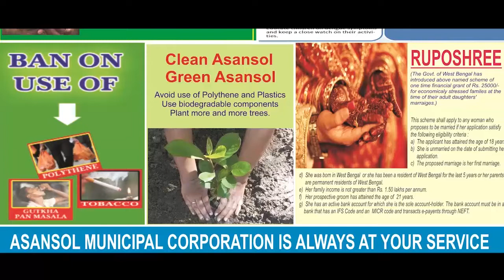কলকাতা পৌরসভায় ৯ হাজার শূন্যপদে নিয়োগের আশ্বাস মেয়র ফিরহাদ হাকিমের,বিজ্ঞপ্তি অক্টোবরে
মৃত্যুঞ্জয় দাস ,কলকাতা :নয় হাজার শূন্যপদে নিয়োগের আশ্বাস দিয়েছেন মেয়র ফিরহাদ হাকিম।অক্টোবর মাসে শূন্য পদ নিয়োগের বিজ্ঞপ্তি জারি করা হবে। ডি ওয়াই এফ আই সহ বাম যুব সংগঠন ২৬ হাজার শূন্যপদের দাবি নিয়ে কলকাতা পৌর নিগমের সদর দফতরের সামনে বিক্ষোভ করে।রাজা সুবোধ মল্লিক স্কয়ার থেকে কলকাতা কর্পোরেশনের সদর দপ্তর পর্যন্ত যায় এই মিছিল।